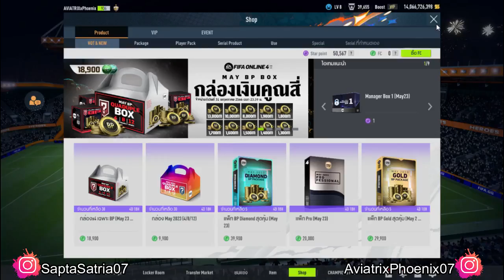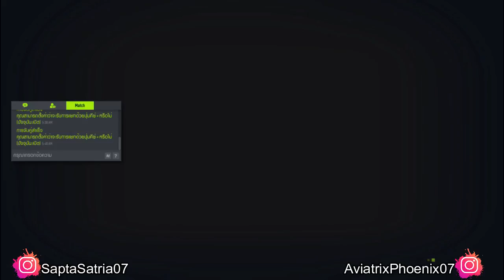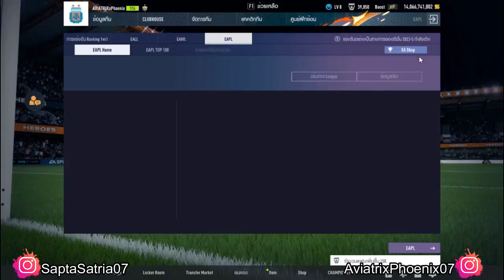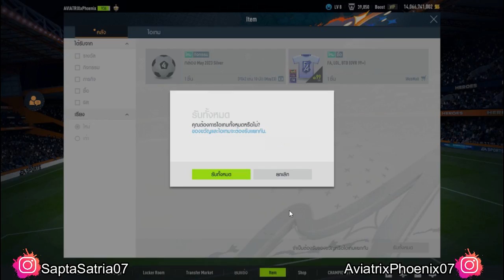FC Online Indonesia || Episode 255 || AviatrixPhoenixID